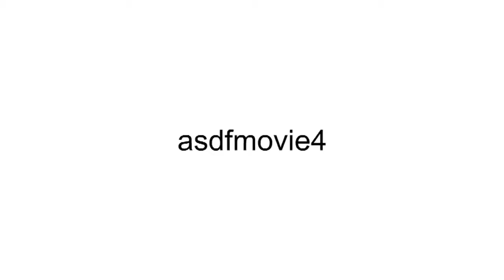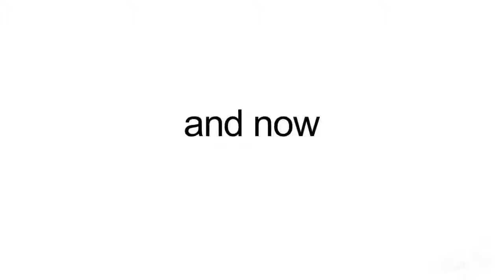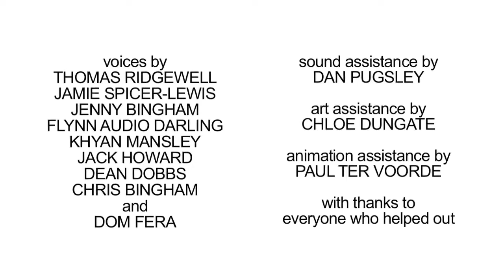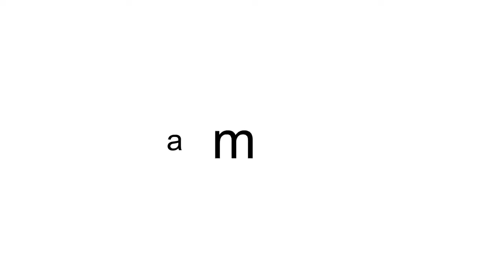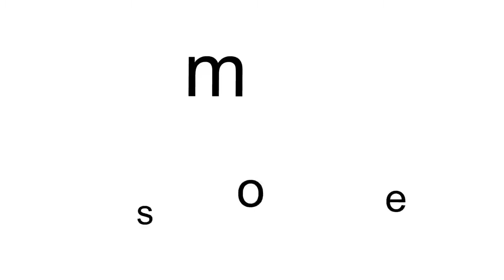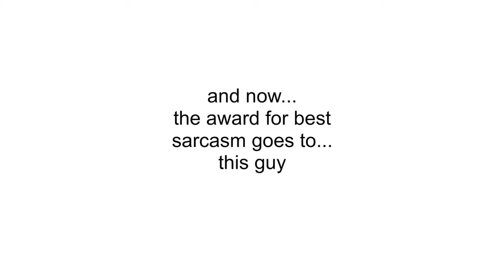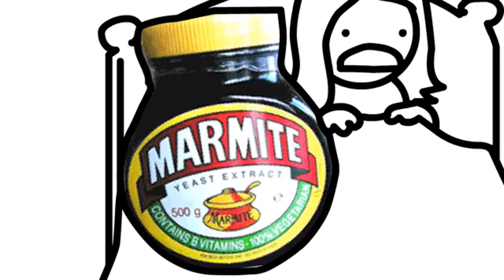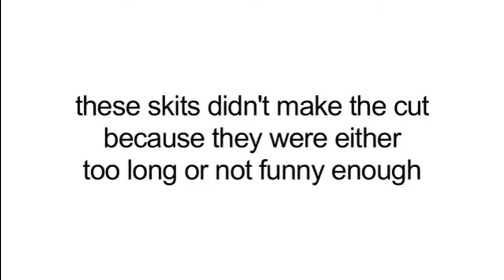asdf movie 1-11 (Complete Collection)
Complete asdf movies from 1- 11,  comment your favourite joke!!